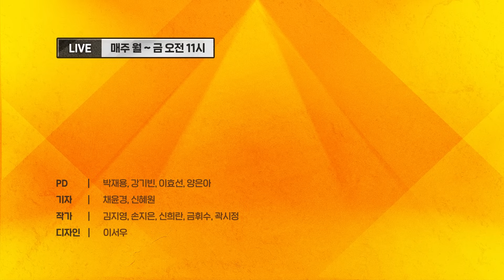'한동훈 비대위' 그래서 어떻게 되는건데?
[제작]
🎥 PD : 박재용 · 강기빈 · 이효선 · 양은아